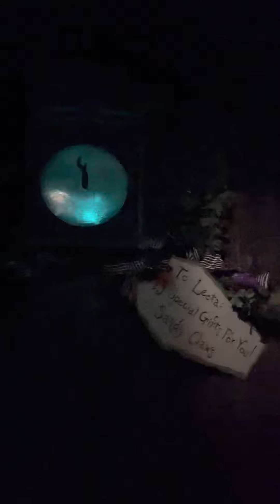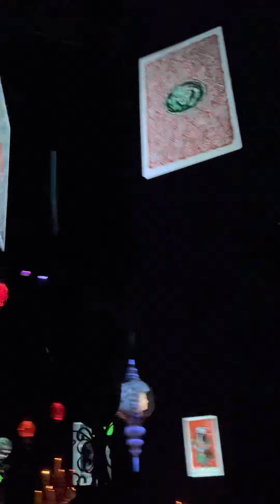October 31, 2021